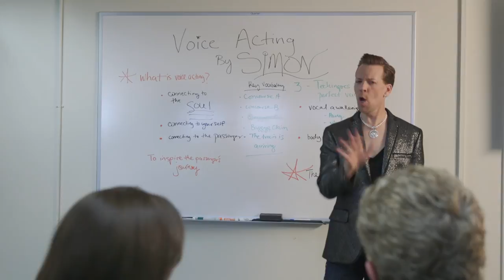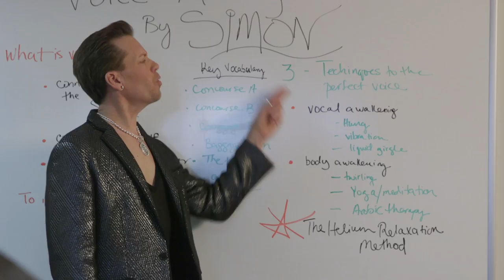Anne Trujillo and Mike Nelson get voice lessons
In a short skit, Anne Trujillo and Mike Nelson are training to become the next voices of the Denver International Airport train.